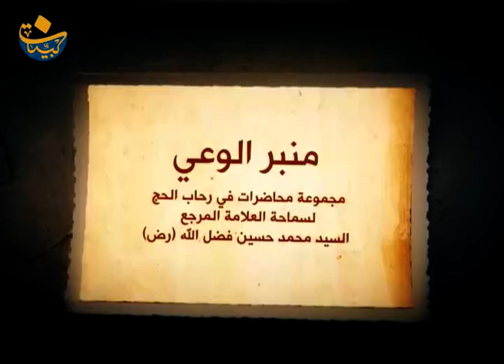الحج حركة تغيير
محاضرات لسماحة العلامة المرجع السيد محمد حسين فضل الله (ره) حول الحج
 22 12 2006